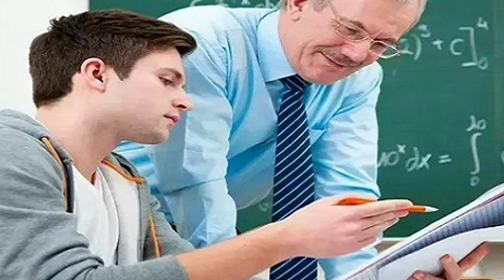Most Important message for all freshers ||By- Akash Pandey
Most Important message for all freshers

power bi salary for freshers,
mechanical jobs for freshers,
how to write a resume for freshers,
resume building for freshers,
jobs for freshers,
project for freshers in resume,
interview videos for freshers,
project for freshers,
latest job for fresher,
freshers asks for job opening,
power bi jobs for freshers 2023

Hello friends...